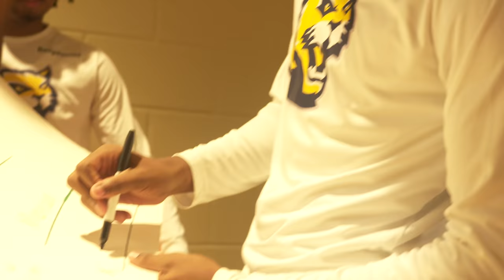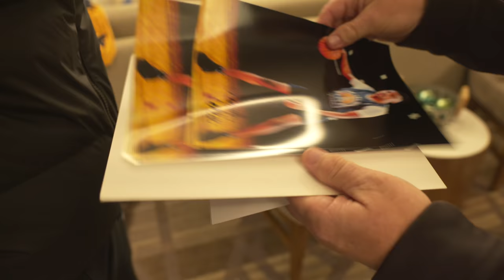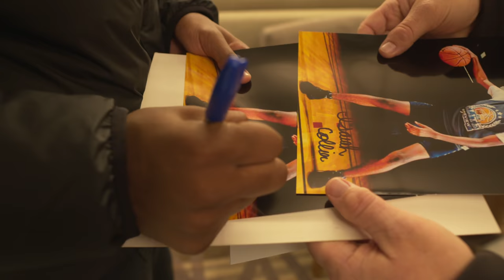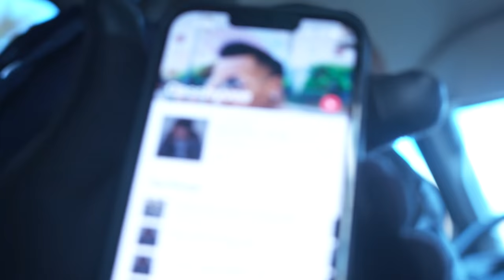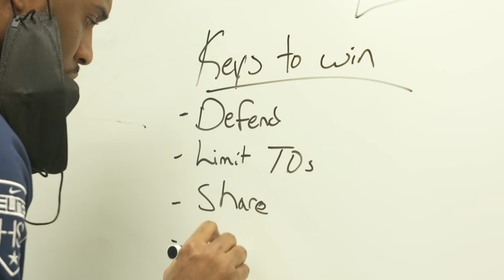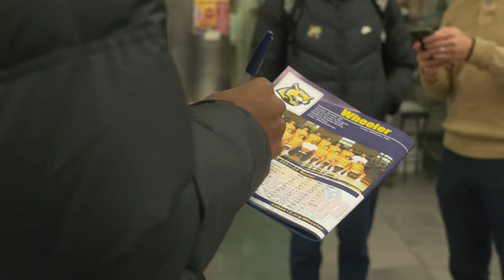Isaiah Collier : "Forever Me" Season 2 Episode 1 Part 1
A Series Based On A Talented Young Man

Isaiah Collier A Junior Who Is A 5 Star Back To Back GHSA Champion
Isaiah is Ranked 5th In His Position & Ranked #1 on ESPN In The State Of Georgia. As He Goes Through Trials and Tribulations. As He Has a Goal To Become ANOTHER STATE CHAMPION 3 years In a row.
Isaiah Is Now In His 3rd season of Georgia High School Basketball. He says "3 PEAT".

Beatmaker -   @stunnamade ​